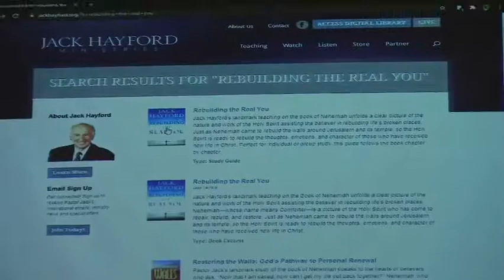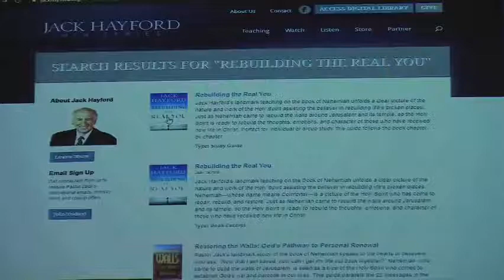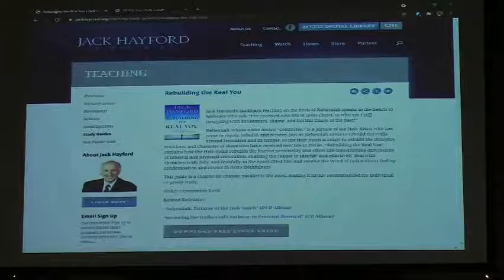082921 Living Above Mediocrity